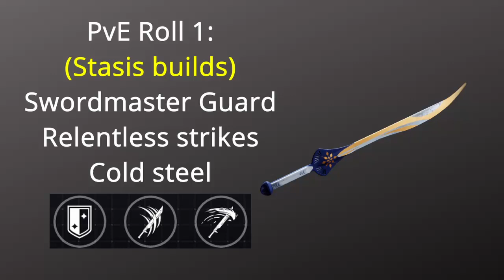Zephyr God Roll Guide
Zephyr is a very good sword for PvE in Destiny 2.
Which weapon do you want to see next? Comment and let me know.